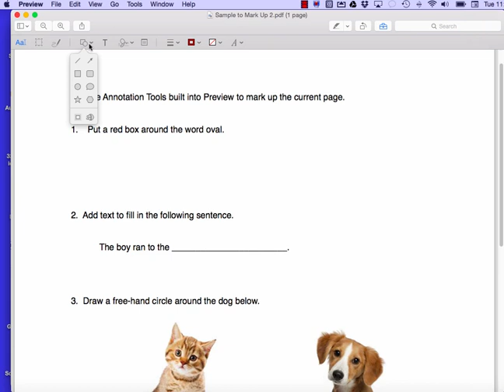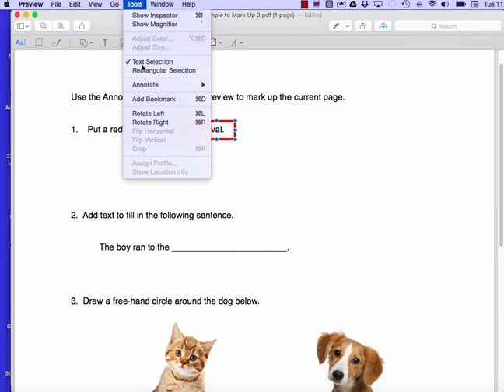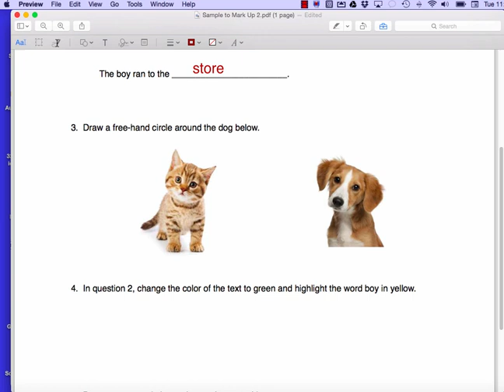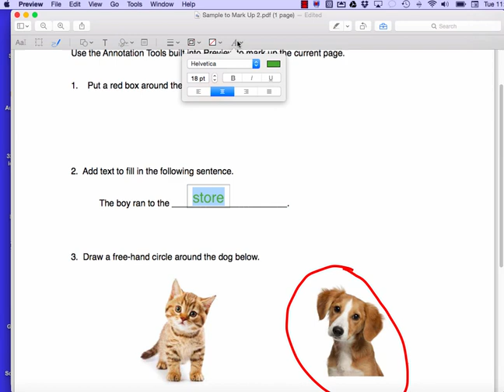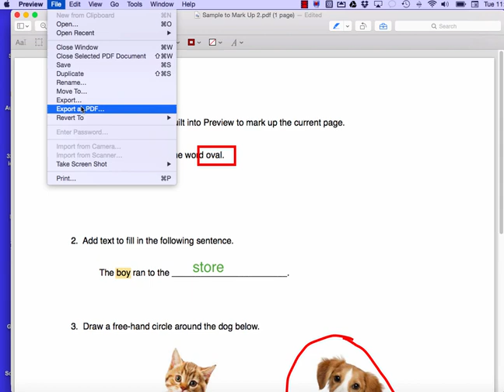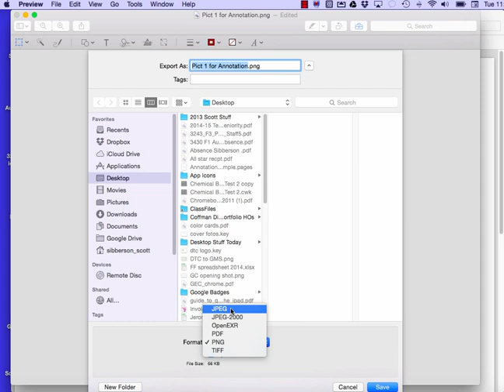Power of Preview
This video shows some of the annotation tools available in Preview on a Mac.